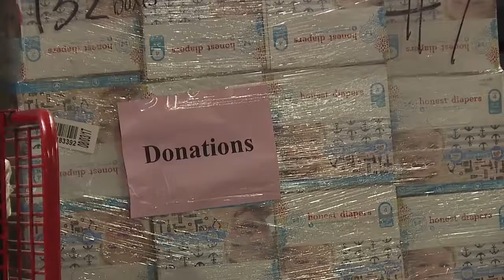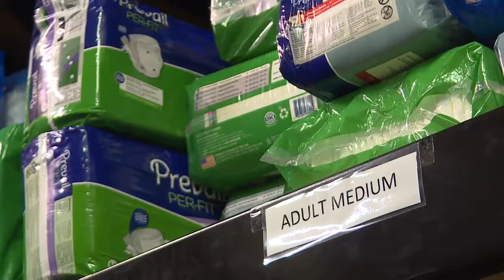Idaho Diaper Bank needs your donations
The charitable season is here.  While Black Friday is the biggest shopping day of the year Giving Tuesday is the most charitable day of the year.  many nonprofits across the nation are trying to raise money for their causes.